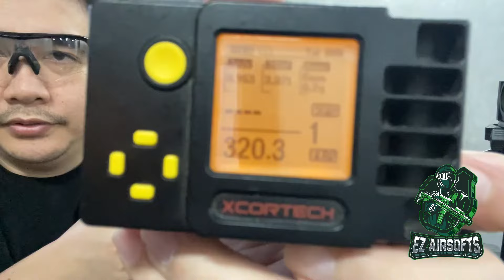KJW CZ SHADOW2 Orange Review and Test (upgraded internals out of the box)